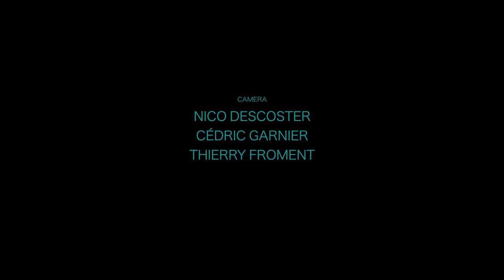Talisman de Simon